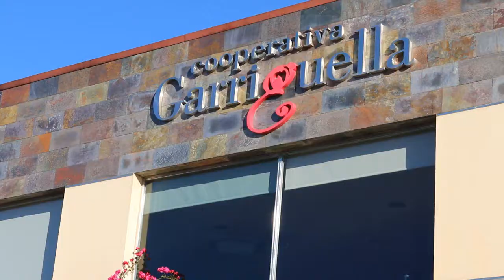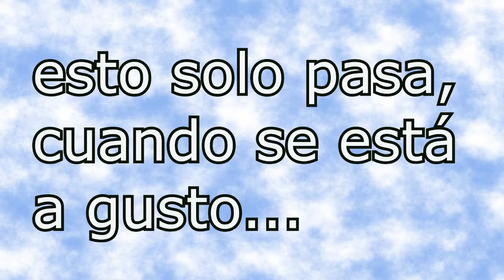DÍA DE VISITA FAMILIAR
Buenas, hoy vamos a pasar un día con visita familiar andaluza. Como siempre, espero que os guste el vídeo. Un besitoooo